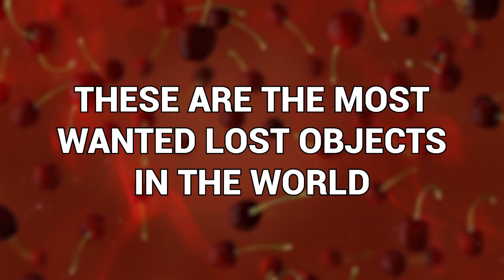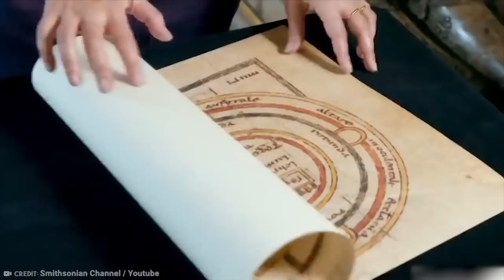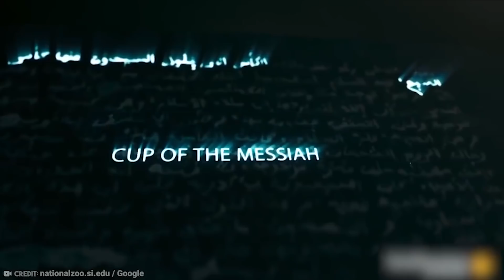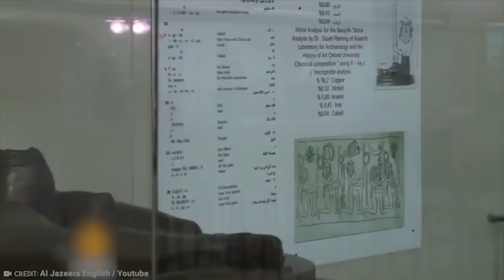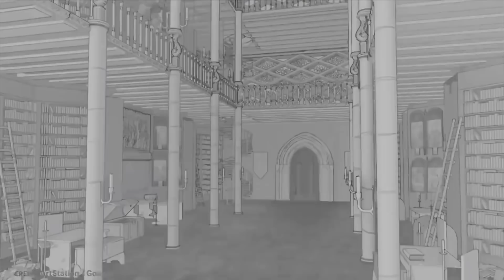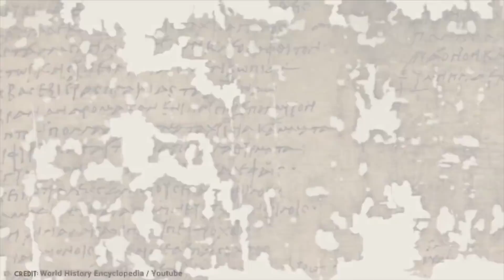20 Most Wanted Lost Objects In The World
Many things have been lost. But not all of them are as inconsequential as a stray sock. Some of them have serious value or importance. And people are very eager to find them again. These are the most wanted lost objects in the world!